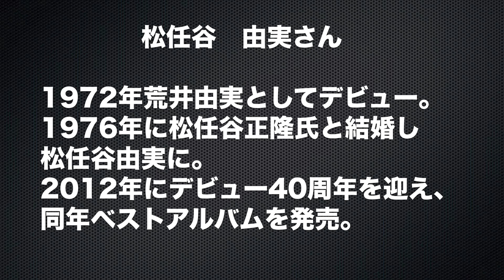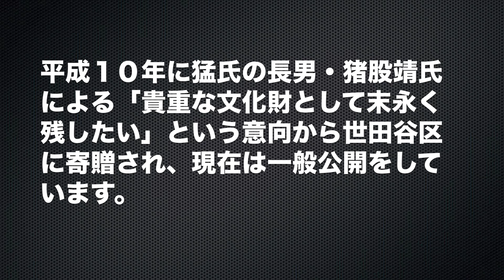2013区長新春対談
ゲスト：松任谷正隆さん　松任谷由実さん